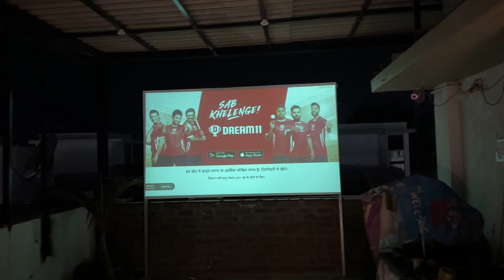DIY open air theater on terrace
🎥DSLR (canon)
🔎Lens (50mm)
🚁DRONE (dji)
📷SPORTS CAMERA (gopro}
🎙️2nd MIC (JBL)
🔭TRIPOD FOR DSLR (Kodak)

My Home Appliances
📢5.1 speakers
📢PC speakers
🛰️Solar inverter
🔋Solar battery
🏔️1.5 Ton AC
🏔️1 Ton AC
🗄️Washing machine
🗑️Filter for overhead tank
🗑️Rain filter